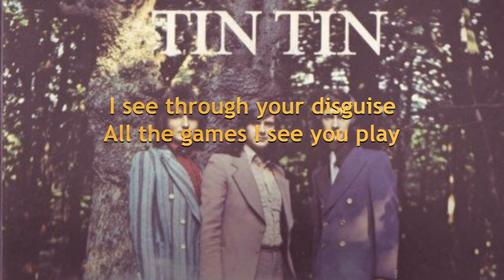Toast and Marmalade For Tea TIN TIN (with lyrics)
This was the favourite record of my late brother, Robin.